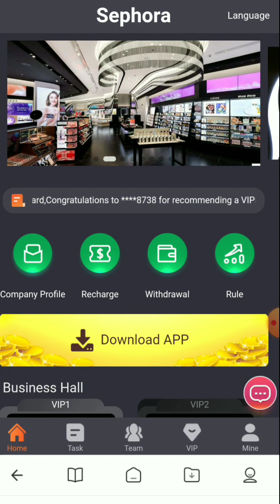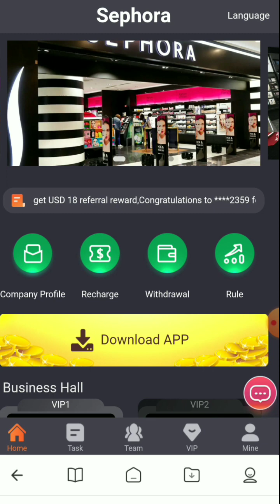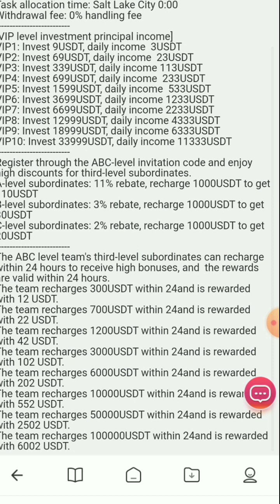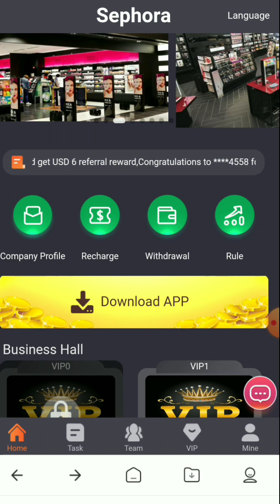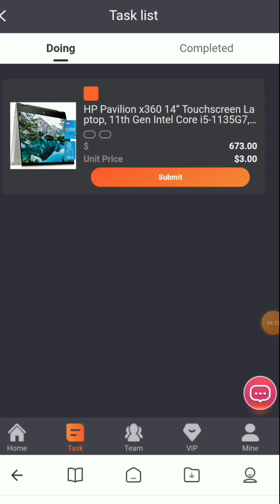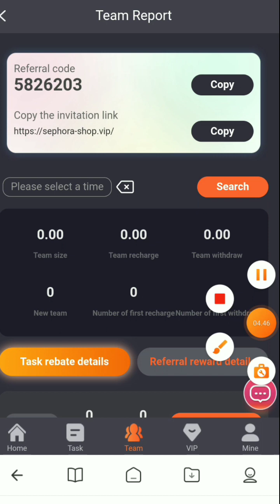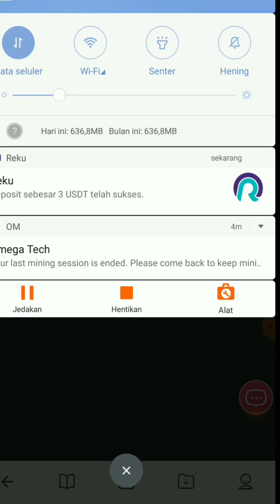INI BARU MANTAP 👍 DIBAYAR 3 USDT SETIAP HARI‼️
Sephora|Sign up bonus 300 | New site for high-yield USDT income in 2023
Register now and receive: 300USDT Minimum deposit: 9 USDT Task allocation time: Salt Lake City 0:00 Withdrawal fee: 0% handling fee
VIP1: Invest 9USDT, daily income 3USDT
VIP2: Invest 69USDT, daily income 23USDT
VIP9: Invest 18999USDT, daily income 6333USDT
VIP10: Invest 33999USDT, daily income 11333USDT
Register through the ABC-level invitation code and enjoy high discounts for third-level subordinates. A-level subordinates: 11% rebate, recharge 1000USDT to get 110USDT B-level subordinates: 3% rebate, recharge 1000USDT to get 30USDT C-level subordinates: 2% rebate, recharge 1000USDT to get 20USDT
The ABC level team's third-level subordinates can recharge within 24 hours to receive high bonuses, and the rewards are valid within 24 hours.
The team recharges 300USDT within 24and is rewarded with 12 USDT.
The team recharges 700USDT within 24and is rewarded with 22 USDT.
The team recharges 1200USDT within 24and is rewarded with 42 USDT.
The team recharges 3000USDT within 24and is rewarded with 102 USDT.
The team recharges 6000USDT within 24and is rewarded with 202 USDT.
The team recharges 10000USDT within 24and is rewarded with 552 USDT.
The team recharges 50000USDT within 24and is rewarded with 2502 USDT.
The team recharges 100000USDT within 24and is rewarded with 6002 USDT.